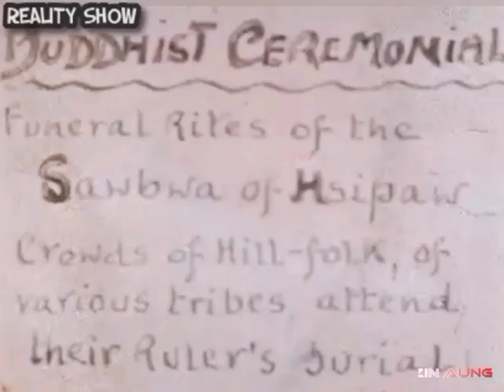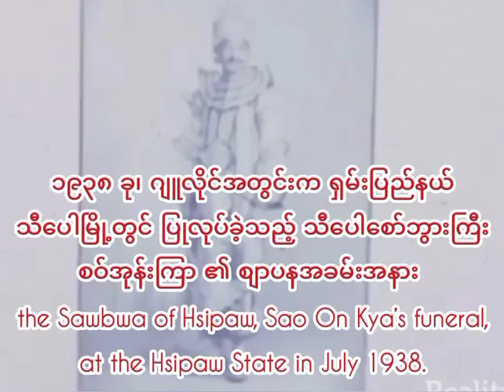၁၉၃၈ ခု၊ သီပေါစော်ဘွား ၏ စျာပနအခမ်းအနား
၁၉၃၈ ခု၊ သီပေါစော်ဘွား ၏ စျာပနအခမ်းအနား
၁၉၃၈ ခု၊ ဇူလိုင်အတွင်းက ရှမ်းပြည်နယ် သီပေါမြို့တွင် ပြုလုပ်ခဲ့သည့်သီပေါစော်ဘွားကြီးစဝ်အုန်းကြာ၏စျာပန အခမ်းအနားသို့ ဒေသခံပြည်သူတို့ ထောင်ပေါင်းများစွာ တက်ရောက်ခဲ့သည့်အပြင် ဗမာပြည်မှ ဒေါက်တာဘမော် ပါဝင်ပြီး ဗြိတိသျှအစိုးရအရာရှိများနဲ့ ဗြိတိသျှစစ်တပ်မှ တပ်ဖွဲ့ဝင်များလည်း စျာပနအခမ်းအနားသို့ တက်ရောက်ခဲ့ကြပါတယ်။ယခုမှတ်တမ်းဟာ ရိုက်ကူးသူနှစ်ဦးတို့၏ မတူညီကြတဲ့ ကာလာရုပ်ရှင်မှတ်တမ်းနှစ်ခုကိုအတူတကွ ပေါင်းပြီးတင်ဆက်ထားခြင်းပဲဖြစ်ပါတယ်ဗျာ့။ ThawZinAung .

🤴the Sawbwa of Hsipaw, Sao On Kya’s funeral, at the Hsipaw State in July 1938🤴
👉Large attendance of Sao On Kya’s funeral, the Sawbwa of Hsipaw State (July 1938) and one of the founders of Lodge of the Sawbwas No. 5013, Hsipaw(English Constitution)–the only lodge meeting in Hsipaw. Brethren wearing masonic regalia during the funeral service.
🖌️Background information by, The Library and Museum of Freemasonry, London. ThawZinAung .